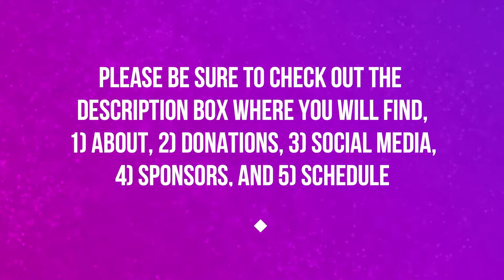BURNING OF TELDRASSIL | PART 1 | HORDE | WORLD OF WARCRAFT BATTLE FOR AZEROTH 🎮🎮🎮